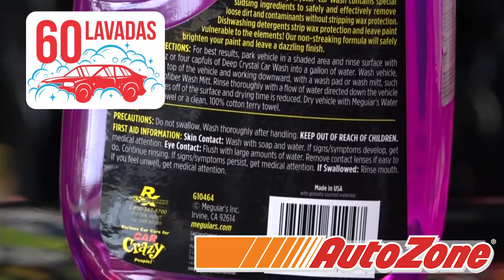Meguiar's Shampoo Deep Crystal G10464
Deep Crystal Shampoo con sus ingredientes especiales de espuma remueven de manera segura la suciedad y la mugre de la superficie de tu auto. A diferencia de los detergentes no retira las capas de cera gracias a su pH neutro. El Shampoo con más tradición de Meguiars.